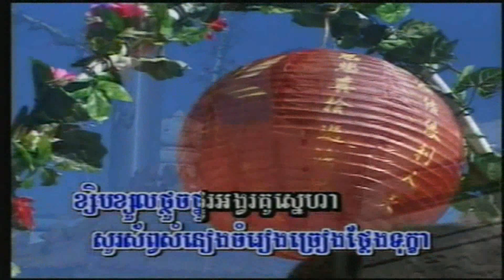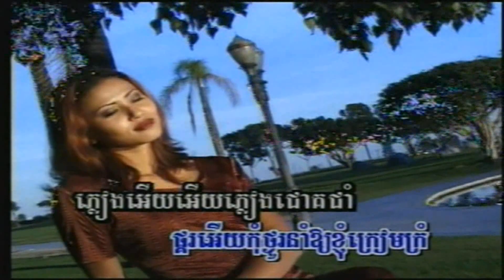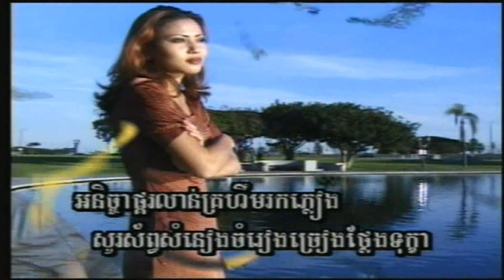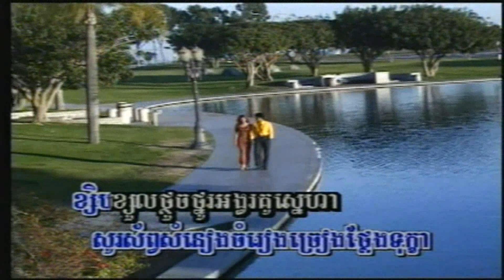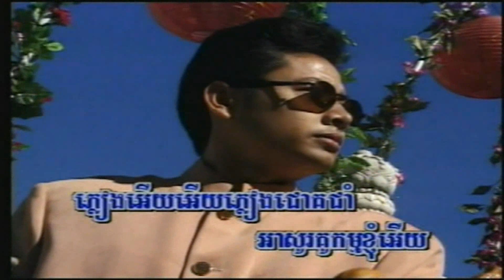PkayPrek Vol 2-13 AkNiJa Pkor Loan | អនិច្ចាផ្គរលាន់ -Poev Huon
Khmer song from Pkay Prek Collection Karaoke DVD Vol #2 Track #13.  Other title is ផ្គរអើយកុំថ្ងូរ | Pkor Euy Kom Thngo.